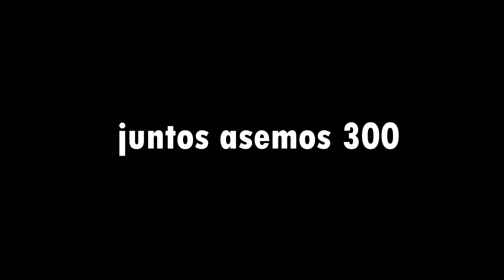300 suscriptores ANDRO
Quiero dar gracias a través de este vídeo a cada uno de mis suscriptores por estar con el canal  estoy muy agradecido con ustedes y seguiremos a la siguiente meta 500 subscriptores que creo que esta pronto si me sigues apoyando.
saludes a cada uno que tengan un buen día.